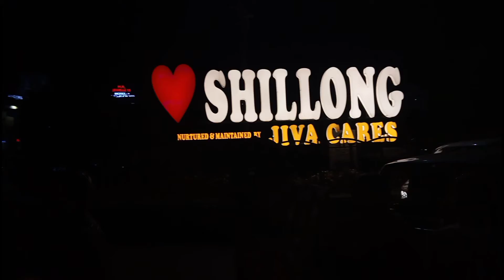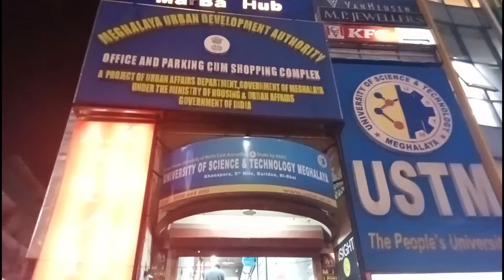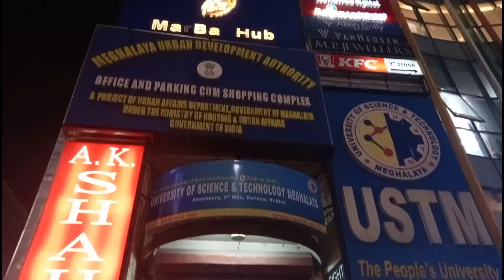Night Police Bazar.